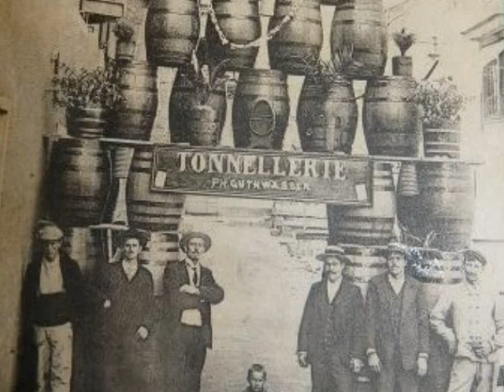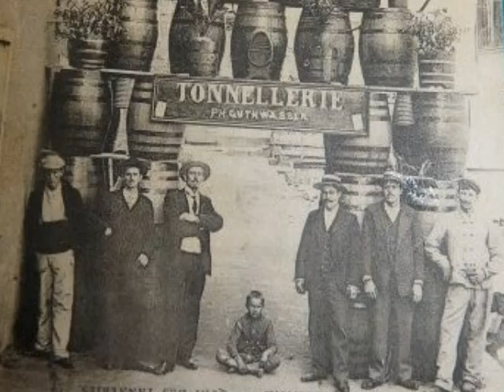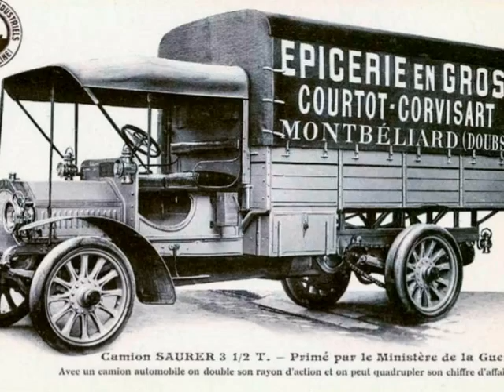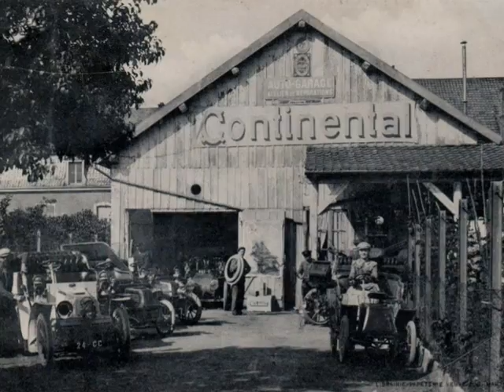Mémoire du siecle Montbéliard tome 2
Montbéliard tome 2
Réalisé par David Gavignet